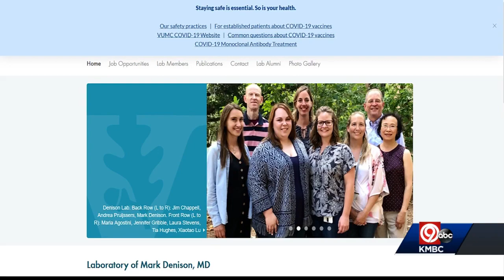Doctor from KC behind some of the pandemic's biggest discoveries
He's the man behind some of the biggest discoveries in the pandemic and he's from Kansas City. When you look up Dr. Mark Denison, you'll find he's one of the world's top experts on coronavirus.